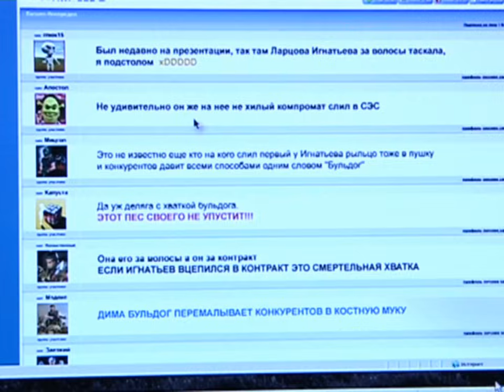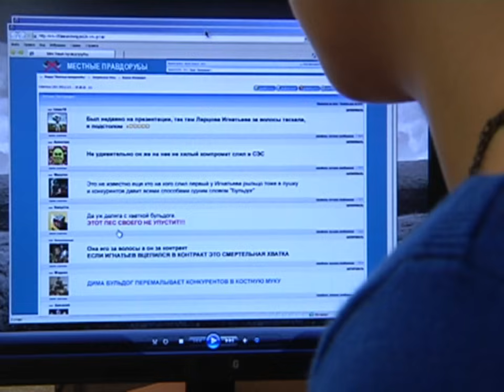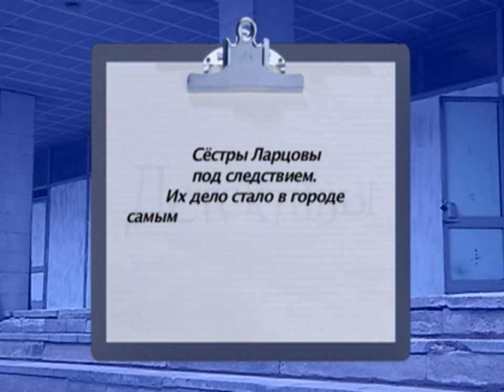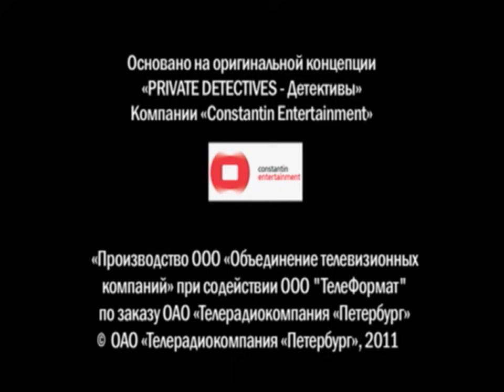Детективы. Ангелы и демоны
Angeli demoni